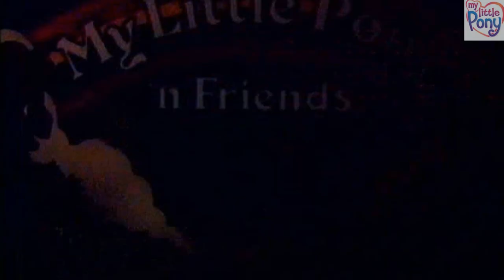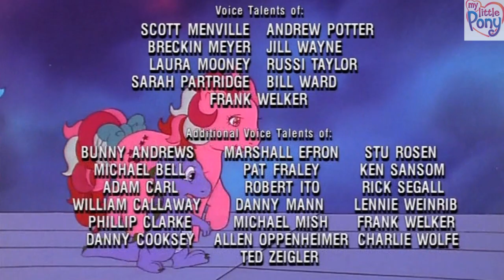Én Kicsi Pónim-A szökevény virgányok